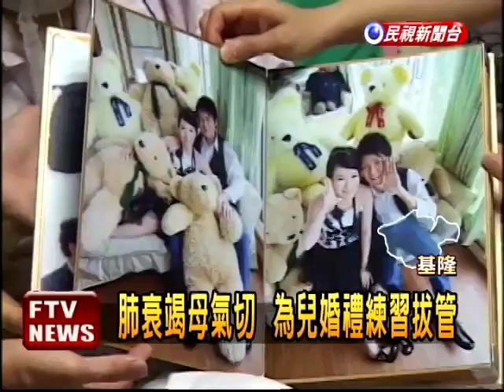氣切母練拔管 出席兒婚禮－民視新聞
【民視即時新聞】一名罹患肺衰竭，因此氣切的母親，為了親自出席兒子的婚禮，2個多月前訓練自己脫離呼吸器，辛苦的過程看在兒子與兒媳眼裡都相當不捨，終於這名母親靠著努力與醫療團隊的協助，23日晚上順利出席兒子的婚禮，親眼見證甜蜜的小倆口，步上紅毯。